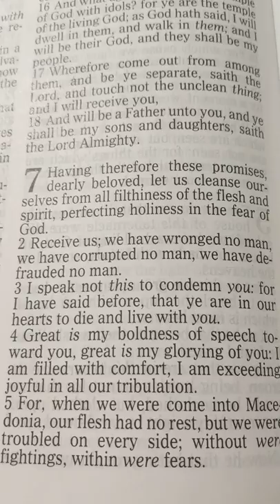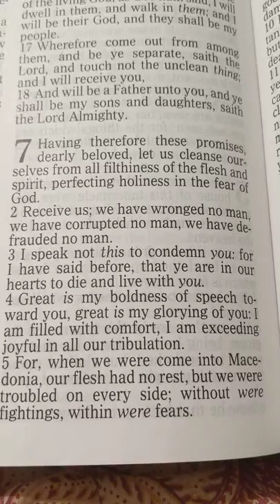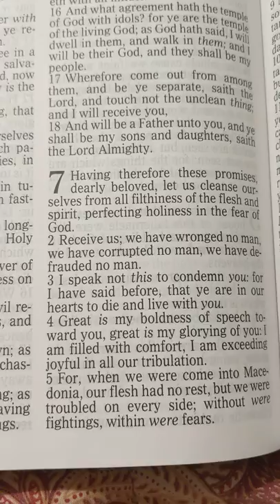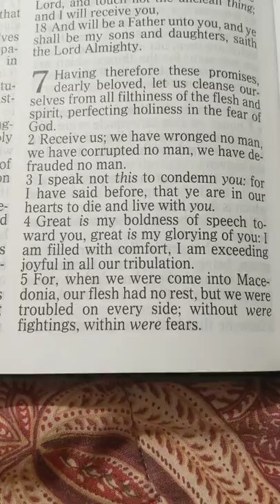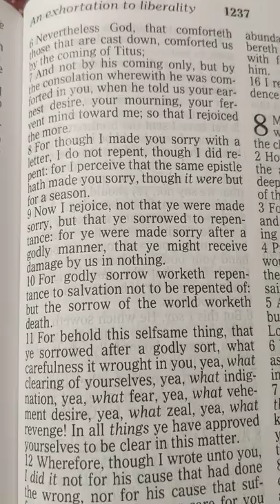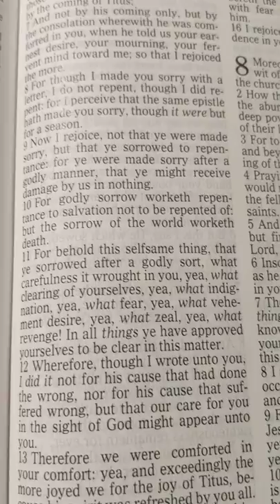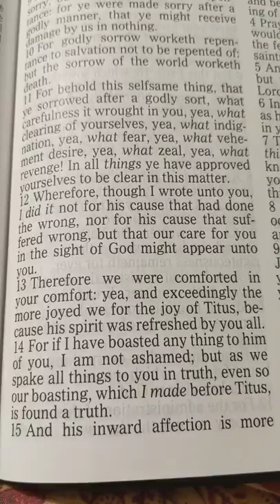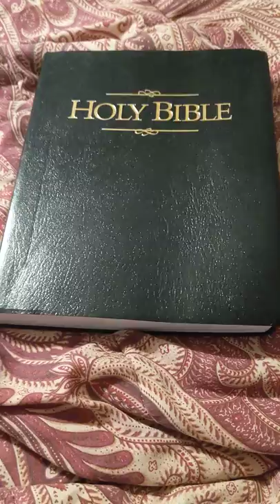2nd Corinthians chapter 7